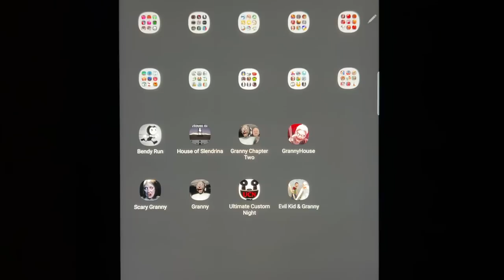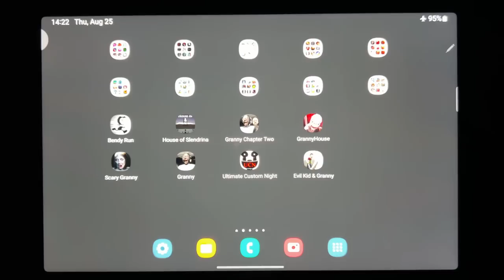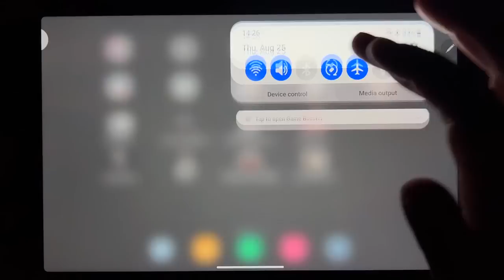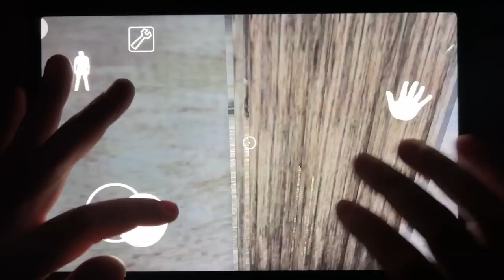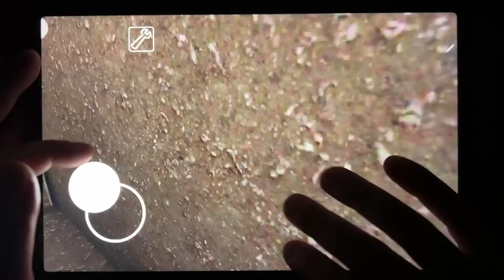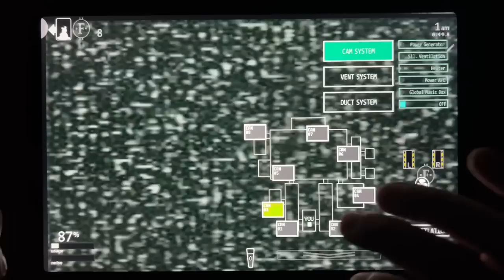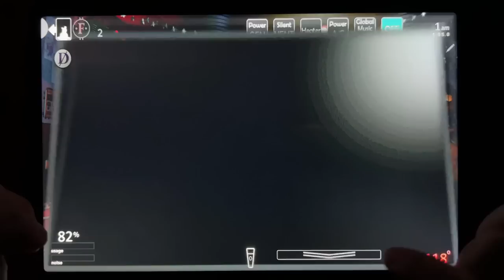Bendy Run, House of Slendrina, Granny Chapter Two, Granny House, Scary Granny, Ultimate Custom Night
Bendy Run, House of Slendrina, Granny Chapter Two, Granny House, Scary Granny, Ultimate Custom Night, Evil Kid & Granny